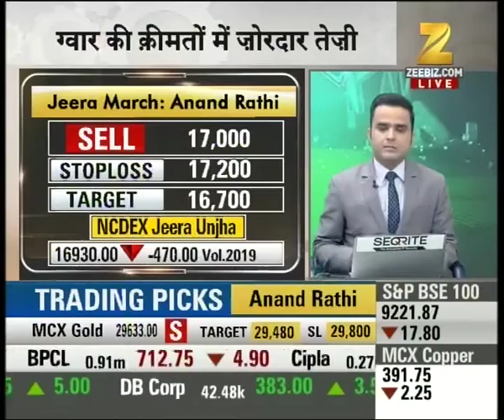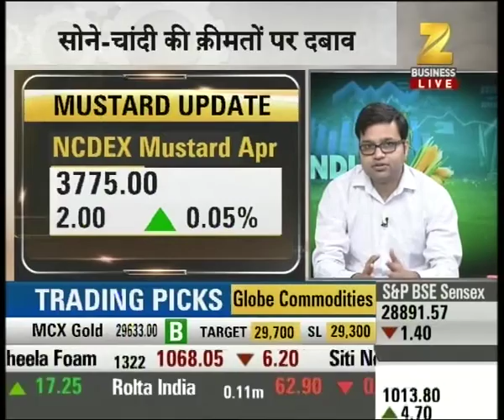Experts recommending buy in Gold, sell in Silver and Jeera with stop loss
Experts recommending buy in Gold, sell in Silver and Jeera with stop loss. Watch this special segment and get to know more here.